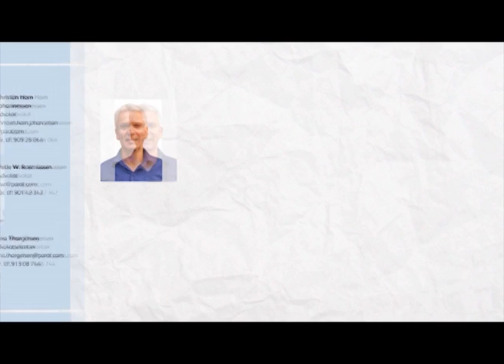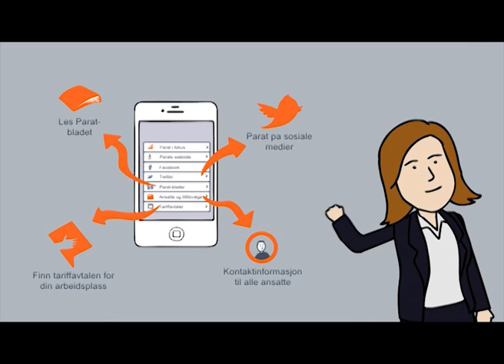Parat Tegnefilm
Beskrivelse av Parats arbeid